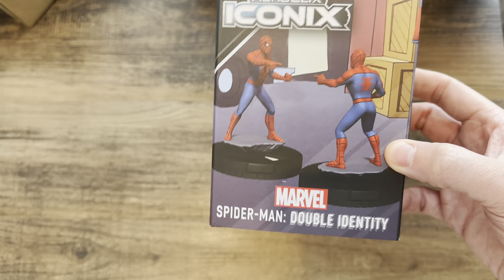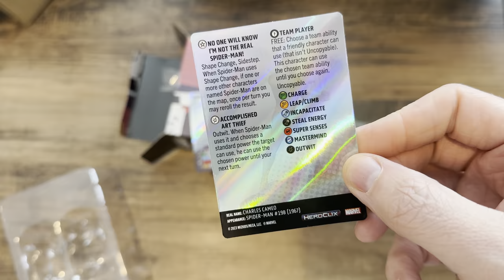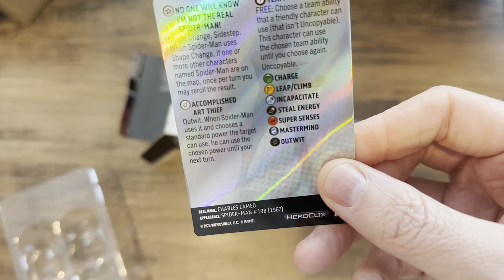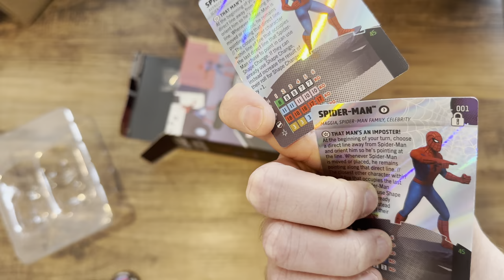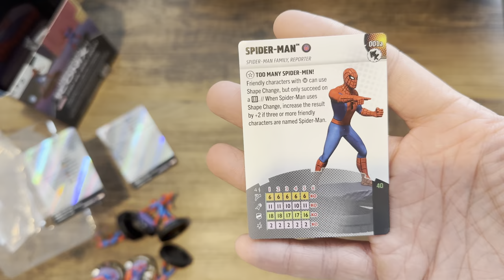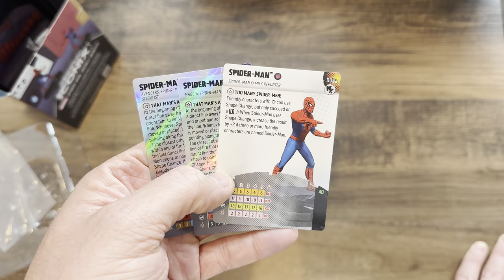Heroclix Iconix - Spider-Man Double Identity Heroclix Unboxing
Check out this unboxing for the Upcoming Heroclix Iconix - Spider-Man Double Identity  Heroclix and a special preview of an additional figure coming to FLGS near you soon.